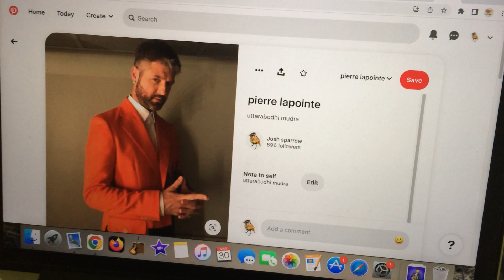Canadian singer-songwriter pierre lapointe